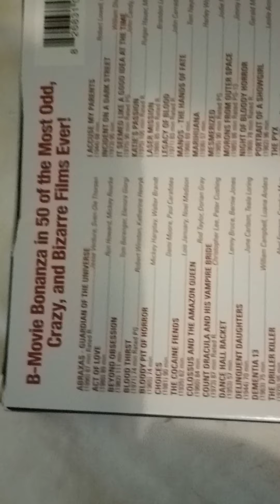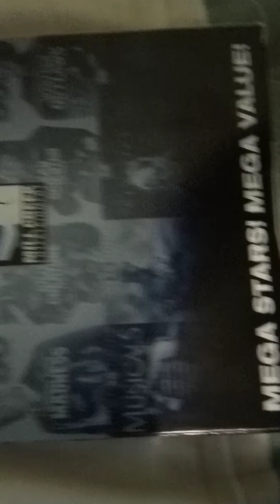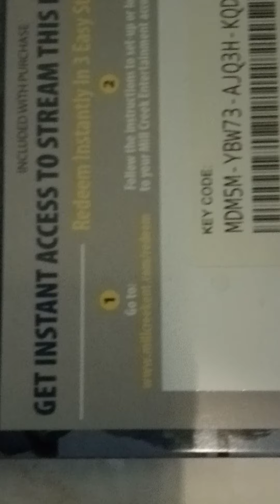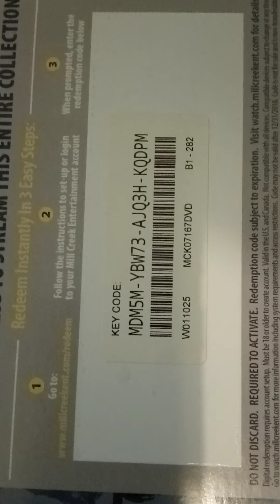midnight movie madness box set digital code giveaway region 1